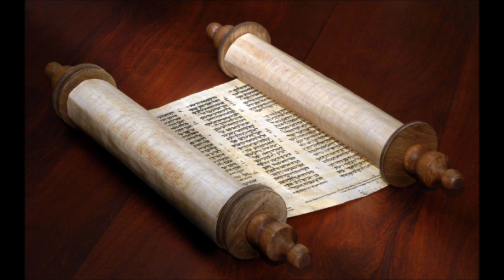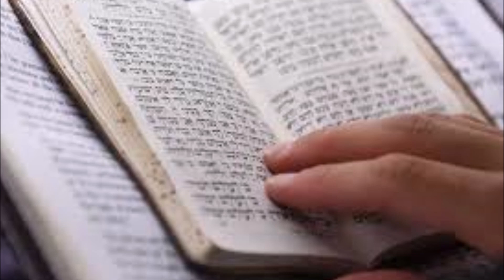Почему опасно изучать каббалу?